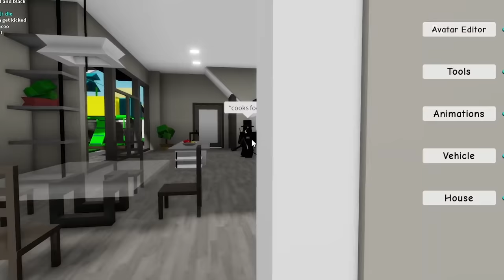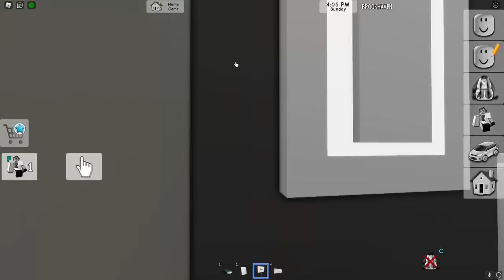How Long Can I Live in Someone's HOUSE, Before they NOTICE.. (Brookhaven RP)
so guys today i hid inside of someones house for as long as i could until they noticed.. this was hilarious